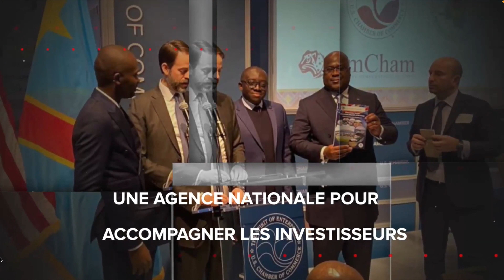MAKUTANO 7: VOICI CE QUE JE PENSE DES CONFERENCES EN AFRIQUE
Gouvernement Sama Lukonde RD Congo present a la conference de Business a Kinshasa Makutano 7: Out of the box.